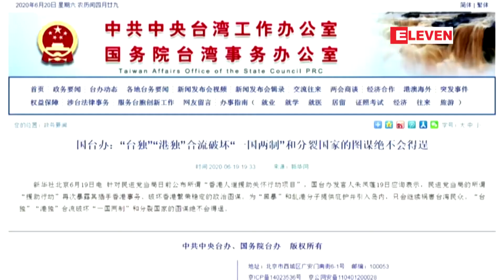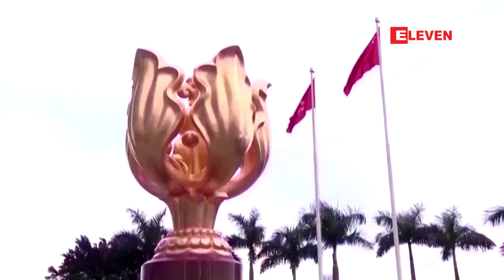ဟောင်ကောင်မှထွက်ပြေးခိုလှုံသူများကို အကူအညီပေးမည့် ထိုင်ဝမ်အစိုးရ၏ အစီအစဉ်ကို တရုတ် ရှုတ်ချ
ဟောင်ကောင်မှထွက်ပြေးခိုလှုံသူများကို အကူအညီပေးမည့် ထိုင်ဝမ်အစိုးရ၏ အစီအစဉ်ကို တရုတ် ရှုတ်ချ (ရုပ်သံ)

ဟောင်ကောင်ကနေ ထွက်ပြေးခိုလှုံသူတွေကို အကူအညီပေးမယ့် ထိုင်ဝမ်အစိုးရရဲ့ အစီအစဉ်တွေကို တရုတ်နိုင်ငံက ရှုတ်ချလိုက်တယ်လို့ သိရပါတယ်။

■ Zawgyiျဖင့္ဖတ္ရန္

ေဟာင္ေကာင္မွထြက္ေျပးခိုလံႈသူမ်ားကို အကူအညီေပးမည့္ ထိုင္၀မ္အစိုးရ၏ အစီအစဥ္ကို တ႐ုတ္ ႐ႈတ္ခ် (ရုပ္သံ)

ေဟာင္ေကာင္ကေန ထြက္ေျပးခိုလံႈသူေတြကို အကူအညီေပးမယ့္ ထိုင္၀မ္အစိုးရရဲ႕ အစီအစဥ္ေတြကို တ႐ုတ္ႏိုင္ငံက ႐ႈတ္ခ်လိုက္တယ္လို႔ သိရပါတယ္။